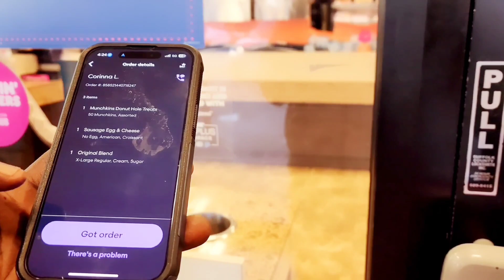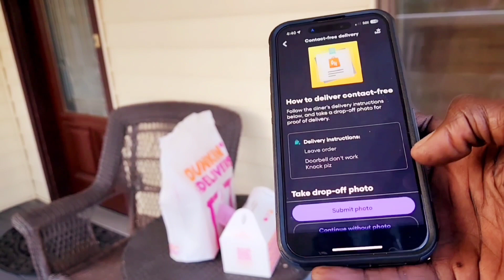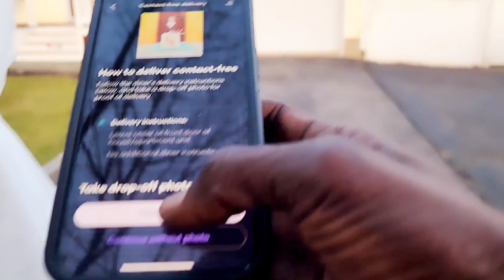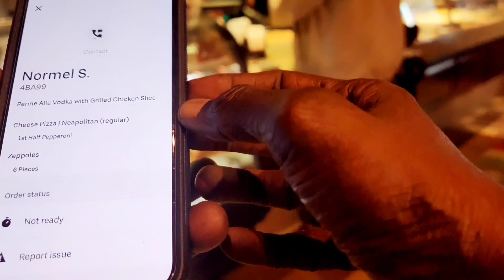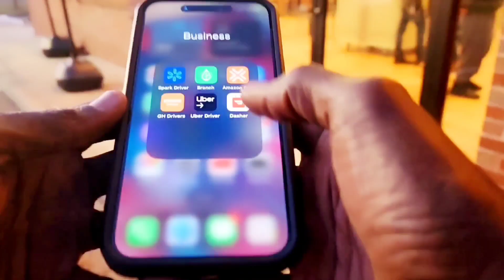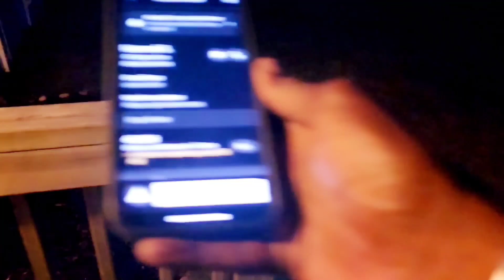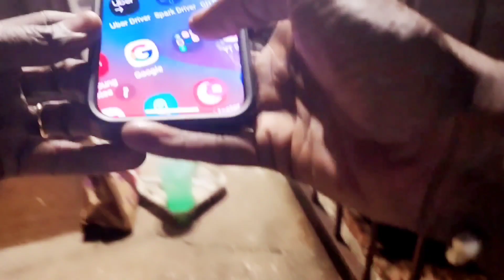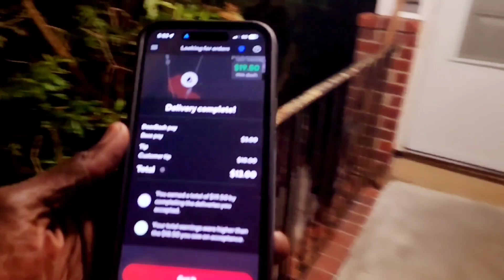Best Delivery app 2023: DoorDash vs Uber Eats vs Grubhub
The three popular food delivery apps - DoorDash, Uber Eats, and Grubhub.

All three apps are popular choices for ordering food delivery, and they each have their own strengths and weaknesses. Here are some factors to consider when choosing between these apps:

Availability: All three apps have different levels of availability depending on your location. Before you make a choice, check which app is available in your area and which has the best coverage.

Cost: DoorDash, Uber Eats, and Grubhub all charge a delivery fee, but the amount can vary based on your location and the restaurant. Some restaurants may also have a minimum order requirement for delivery. You may want to compare the delivery fees and minimum order requirements across the different apps.

Restaurant Selection: Different apps have different restaurant partners, so it's worth checking which restaurants are available on each app. Some apps may have a wider variety of options in your area.

Delivery Time: Depending on your location and the restaurant, delivery times may vary between the apps. You may want to compare the estimated delivery times and choose the app that can deliver your food in the shortest time possible.

User Experience: The apps vary in terms of their user interface, ease of use, and customer service. You may want to read reviews and compare the user experiences of the apps before making your choice.

Overall, the best delivery app for you in 2023 will depend on your specific needs and preferences. It's worth trying out a few apps and seeing which one works best for you.